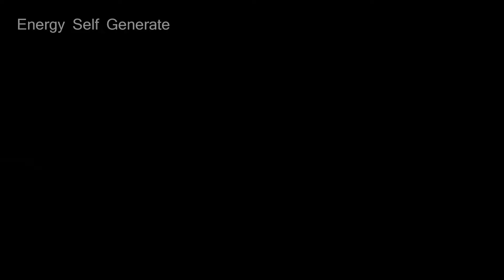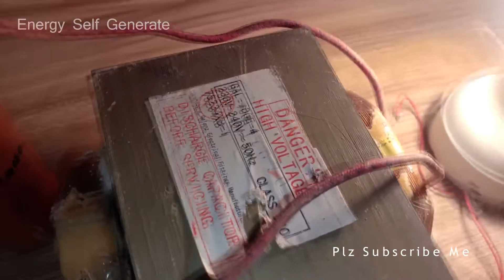free 220v using microwave oven transformer and capacitor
First of all, I welcome to you on my Channel. It's a great pleasure to have you here.

In this channel will upload videos about technology and tech ,Free Electricity ,Free Energy Generator, Project how to create something at home about new technologies , life hake to emprove our life.